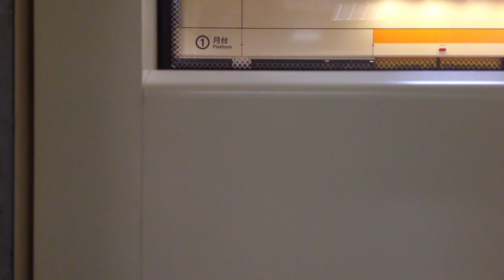0106 捷運新莊線紀實[1/2] (輔大-菜寮)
捷運新莊線紀實
2012/01/06 17:30
輔大-新莊-頭前庄-先嗇宮-三重-菜寮
左側車窗貼合攝影